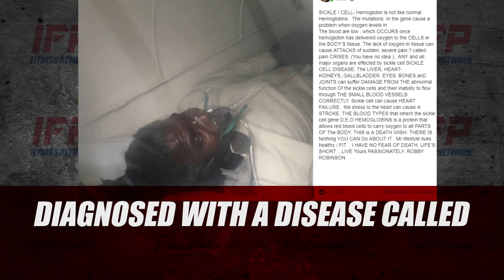Where is Robby Robinson NOW?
Legendary bodybuilder Robby Robinson in 2022 will leave you speechless. He still train at the Gold's Gym Venice and maintain an amazing physique at the age of 76. Check out this video for the full story of Robby Robinson.